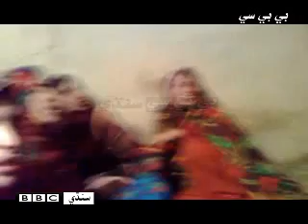Kohistan 4 Girls Killed